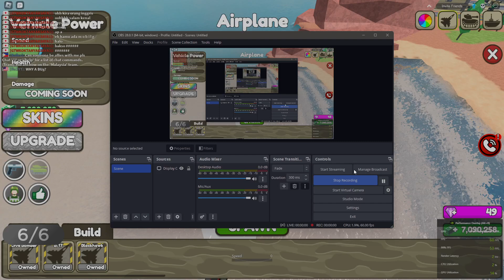Military Tycoon Bug [Roblox]